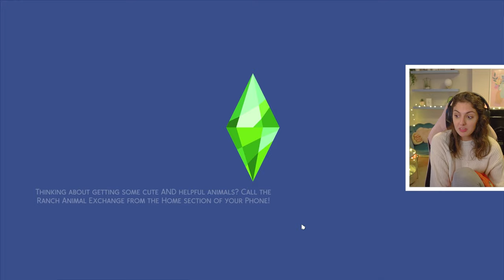first day of HIGH SCHOOL!🍎SIMS IN BLOOM CHALLENGE!💙Forget Me Not #4